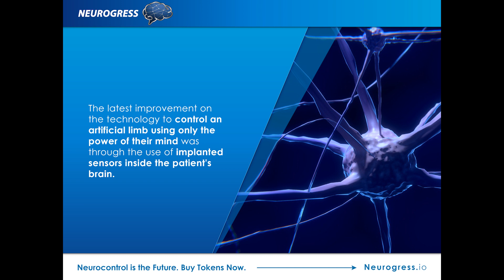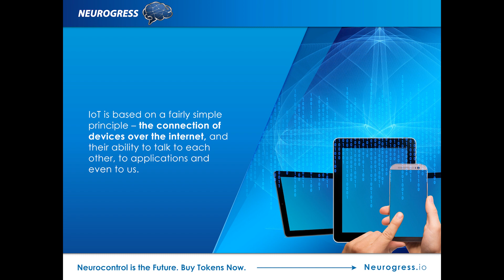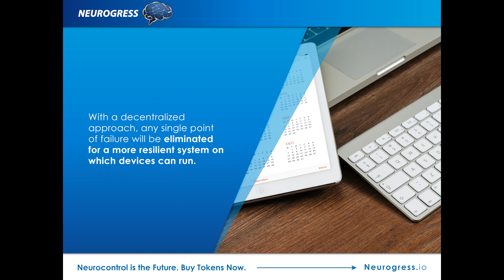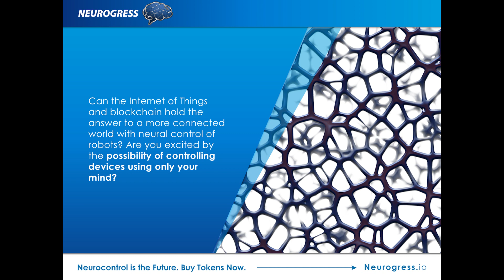Blockchain + IoT = Neurogress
Neurogress aims to harness the power of the IoT and blockchain to forge an innovative future of neurocontrol technology with seamlessly connected devices.